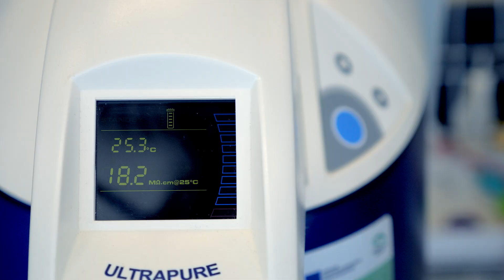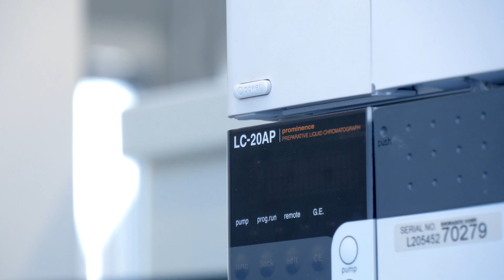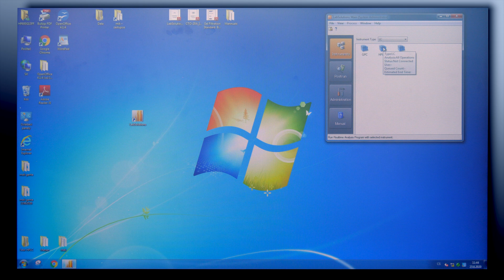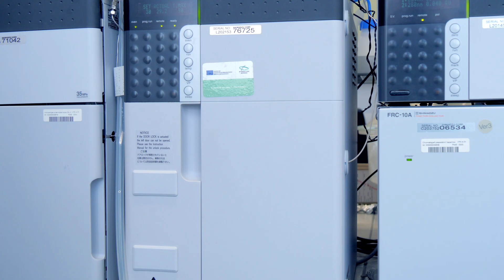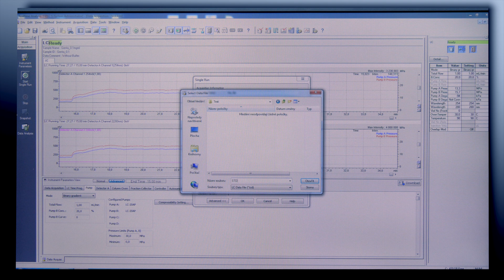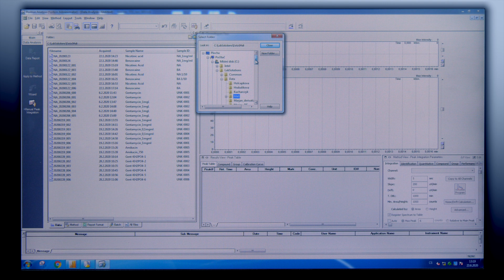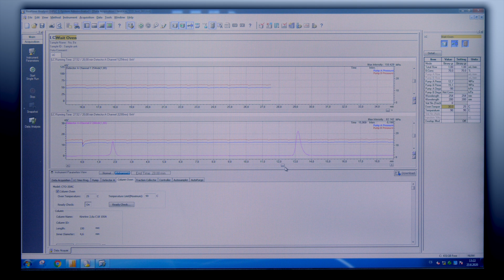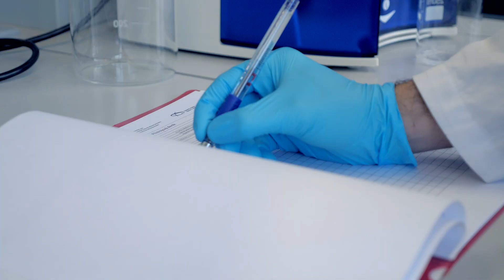HPLC Chromatograph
HPLC Chromatograph Shimadzu